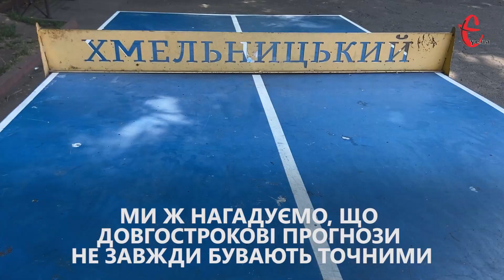Прогноз погоди на вихідні 8-10 вересня 2023 року в Хмельницькій області від Є ye.ua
Найближчими днями на теренах Хмельницької області спостерігатиметься тепла та малохмарна погода. Ночі все таки нагадуватимуть про календарну осінь, а ось вдень будуть комфортні як для такої пори температурні показники. Отож, якою може бути погода 8-10 вересня на Хмельниччині – детальніше у прогнозі сайту «Є».